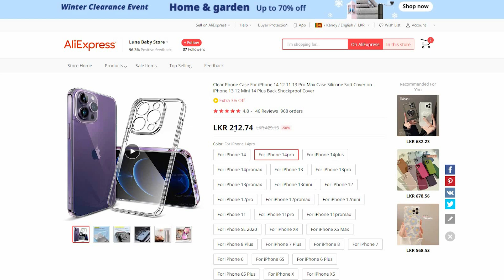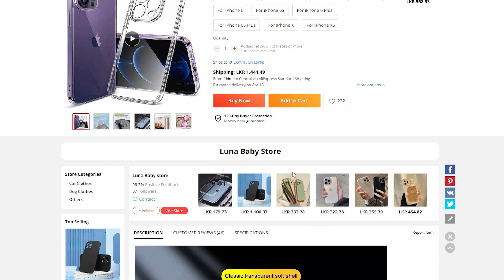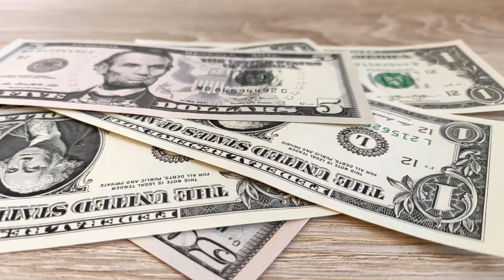Ali Express பொருட்கள் இலாபமா? நஷ்டமா? New Update Ali Express Must Watch Tamil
How to buy Ali Express| How to Create Ali Express Account 2024 Tamil Travel Tech Hari How to Buy Products From Ali express In Tamil Ali express sri lanka ali express